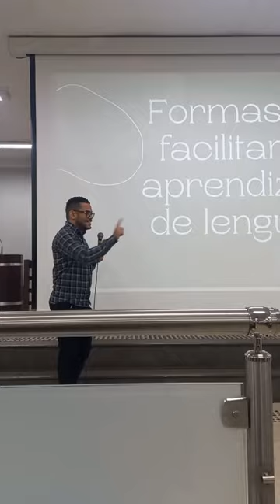Maestro Leandro Lastre - Abertura da Conclusão do Curso de Espanhol da English You